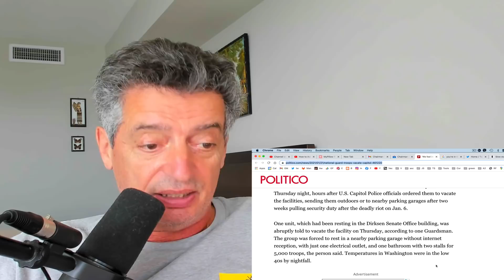#509 Иммиграция это хорошо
00:00 Ремонты по ютубу
01:46 Что я думаю об иммиграции
17:03 Канада и лекарства
18:40 Толстовка председателя Берни
20:07 Солдат обидели
24:21 Король подушек